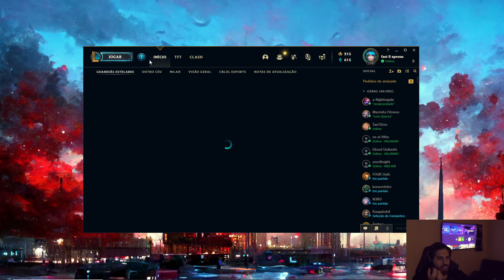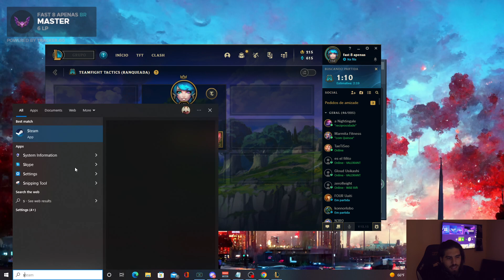RAKIN VAI ACOMPANHAR O COSPLAY E VAI TÁ CARECA! RPG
Eae :) ajuda se inscrevendo ai, isso ajuda a ter mais conteúdos e melhores:)

Contexto: rakin não vai corta o cabelo, vai usar um tipo de toca para parecer careca!

clips do dia 12/08/22

Streamer: Rakin